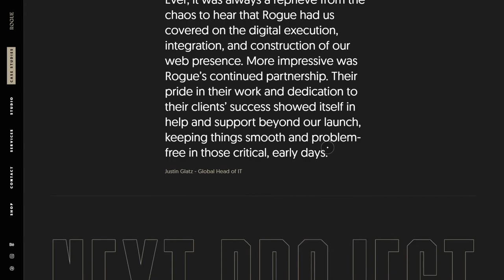Rogue Studio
Rogue Studio By Rogue Studio From United States
Rogue Studio is a digital design studio in Brooklyn New York, offering award-winning brand identity and digital design to forward-thinking companies.